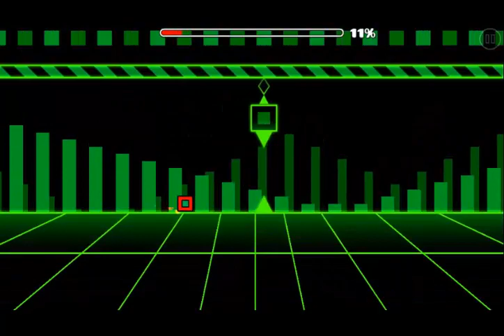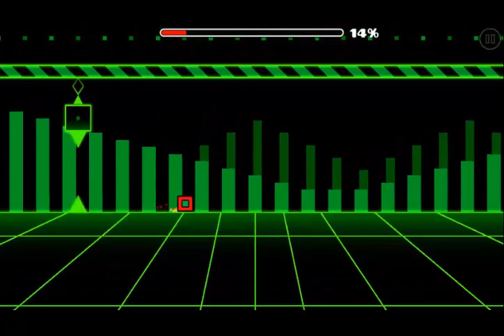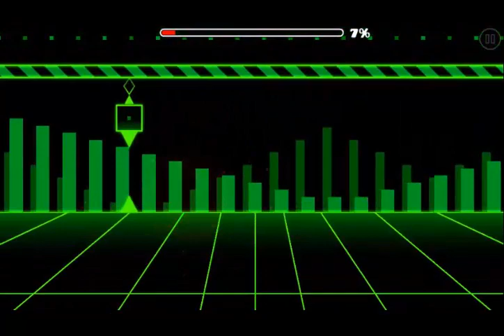Let's Play Geometry Dash #6 - AntiPixel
Hier sind noch weiter Kanäle in denen ich aktiv bin
Seid nicht schüchtern, könnt gerne mich auch in Facebook adden^^